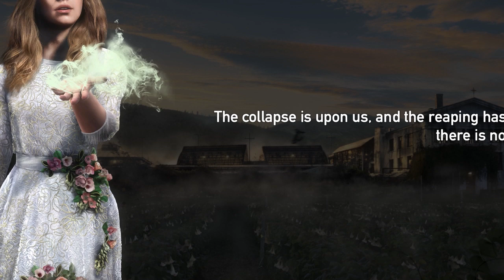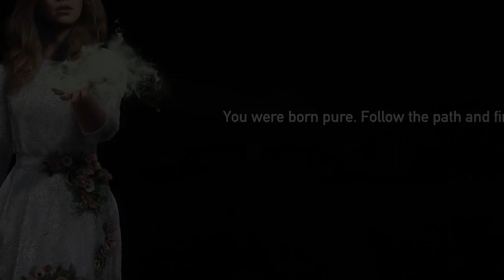FarCry®5 Part #17 Doctor's Order Part-2 (walkthrough, let’s play, gameplay)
FarCry®5 walkthrough, let’s play far cry 5 , gameplay with me far cry 5 before the new far cry new dawn

This is story of hope county when a cult takes over it, experience how people of hope county retaliate against this cult to save their family and home.

PC specifications
i5 4460
Msi z97 pcmate
Zotac nvidia gtx 960
Corsair vengeance ddr3 8gb 1600 hz
WD SATA ssd 120gb
WD sata hard drive 1tb